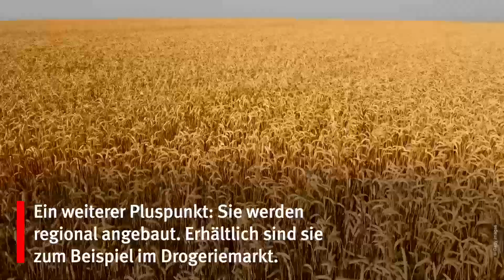Folsäure: Diese Lebensmittel sind reich an Vitamin B9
Folsäure ist unter anderem für die Zellteilung wichtig. In welchen Lebensmitteln ist Folsäure enthalten?